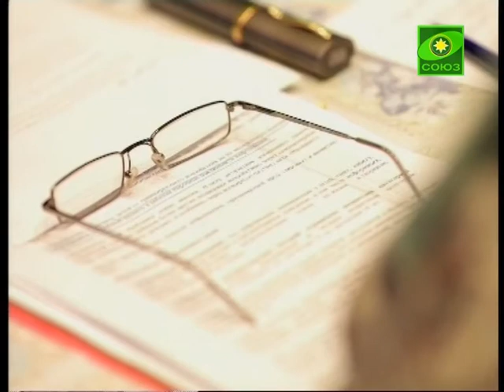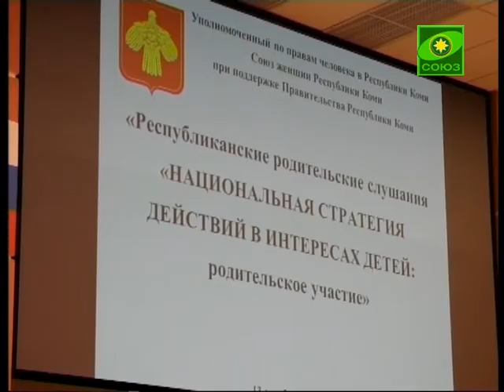Тему зависимости от ТВ обсудили в Сыктывкарск. епархии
В Республике Коми прошли два мероприятия, посвященные актуальным проблемам подрастающего поколения. Молодежный отдел Сыктывкарской епархии провел круглый стол на тему зависимости от телевидения, а на следующий день в Государственном совете прошли республиканские родительские слушания.